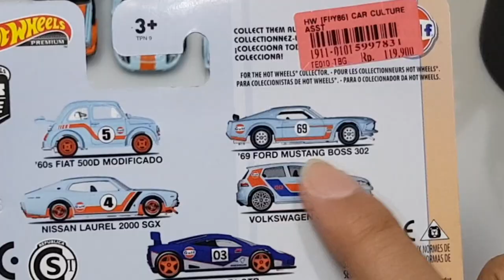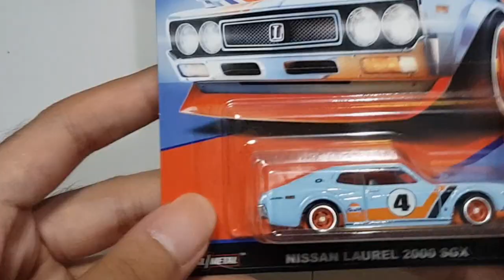UNBOXING HOTWHEELS GULF, DIKIT-DIKIT NAMBAH...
Halooo semuanya, kali ini gue mau unboxing koleksian gue lagi nih gaes...